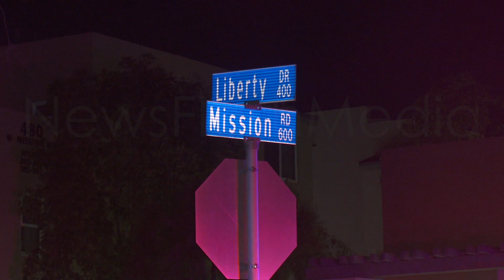San Marcos: Suspect At Large After Gunfire Near Bar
Shortly before 1 AM Sunday, deputies responded to a shots fired call near the 49'er Bar & Grill in the 500 block of W Mission Road San Marcos.

Nobody was struck by the gunfire. As of about 1:45 AM, deputies were still searching for the individual who fired the shots. It is unknown if the person had an intended target or was shooting indiscriminately. Deputies were able to recover evidence from the scene, but it was not immediately said what the evidence consisted of.